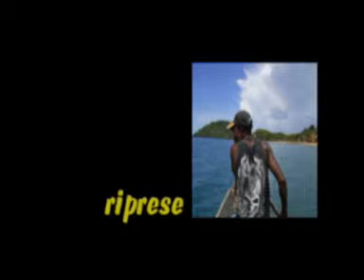MADAGASCAR SOTT'ACQUA NOV. 2008 ( terza parte )